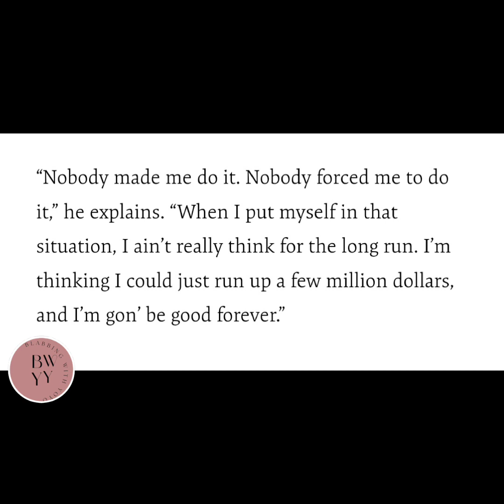50 Cent helped Fetty Wap make money differently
Fetty Wap is taking full accountability for his actions and days 50 Cent helped him make money differently.

Nobody made me do it. Nobody forced me to do it,” he explains. “When I put myself in that situation, I ain’t really think for the long run. I’m thinking I could just run up a few million dollars, and I’m gon’ be good forever.”

Video Credit:
Getty
Photo Credit:
Yahoo
Red Ferns
Theo Wargo